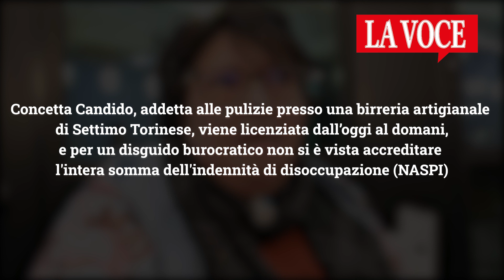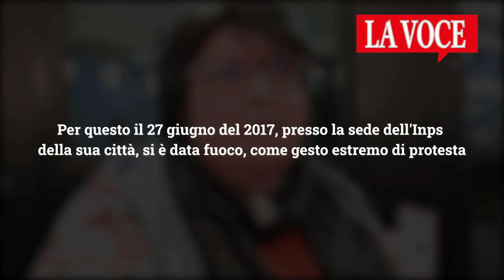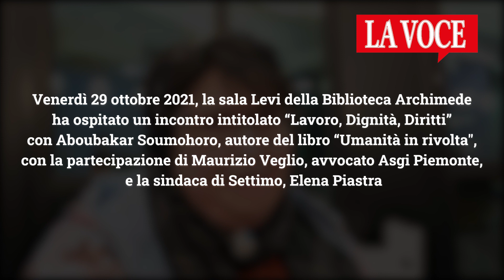SETTIMO TORINESE. Concetta Candido si era data fuoco nella sede dell'Inps. Lavoro, dignità, diritti?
La sala Levi della Biblioteca Archimede ha ospitato un incontro intitolato “Lavoro, Dignità, Diritti” con Aboubakar Soumohoro, autore del libro “Umanità in rivolta”.

L’evento si è svolto venerdì 29 ottobre alle 20, con la partecipazione di Maurizio Veglio, avvocato Asgi Piemonte, la sindaca di Settimo, Elena Piastra.

L’incontro è stato moderato da Paolo Griseri, giornalista. In sala era presente anche Concetta Candido, la settimese che si diede fuoco per protesta negli uffici dell’Inps nel 2017.

Servizio di Tancredi Pistamiglio